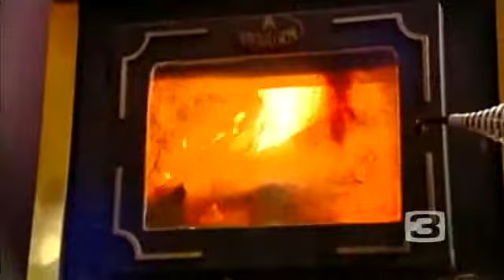Goat Born On Cold Day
Without the power outage, one Placerville family might have missed the moment their new baby goat was born.